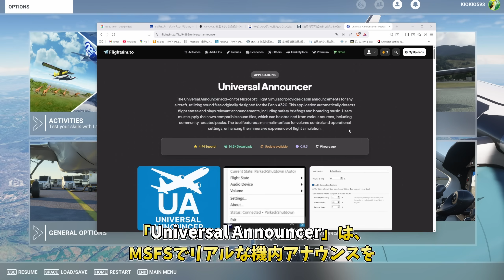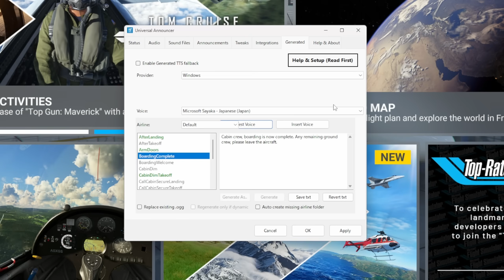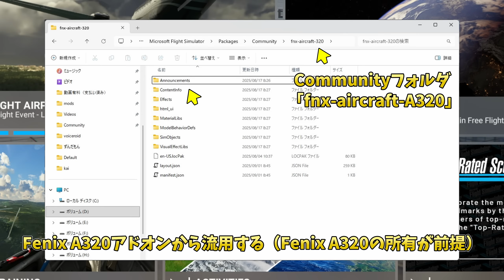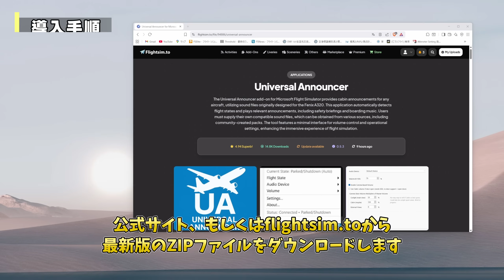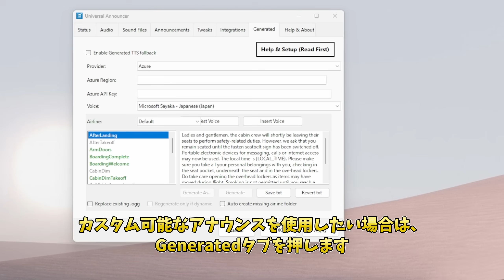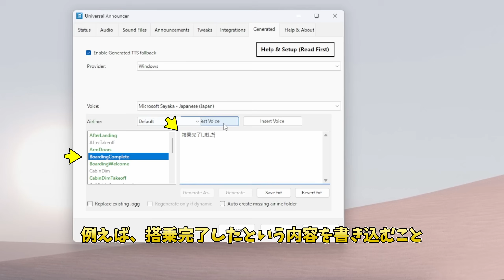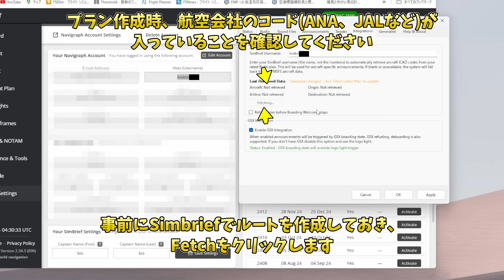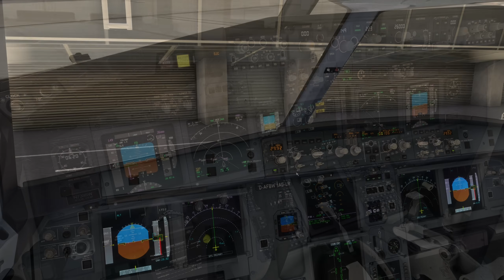【MSFS2020/2024:PC】MSFSの機内アナウンスを自動化！「Universal Announcer」がすごい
▶今回の動画では、MSFSのフライト体験を劇的に向上させる無料の外部アプリ「Universal Announcer」をご紹介します。手動での機内アナウンスにストレスを感じていませんか？このアプリを使えば、リアルなアナウンスをフライトの状況に合わせて自動で再生できます。

**「Universal Announcer」の主な特徴**
- **自動再生機能:** フライトの各段階（搭乗時、離陸後、着陸前など）に最適なアナウンスを自動で流します。
- **外部ツール連携:** SimbriefやGSX Proと連携し、さらにリアルなフライト体験を実現。
- **究極のカスタマイズ性:** お好きな航空会社や言語のアナウンスを自分で追加・作成できます。

導入手順から使い方、そして実際にアナウンスが流れる様子まで、詳しく解説しています。

フライトの没入感を高めたい方は、ぜひ導入してみてください！
あなたのMSFSライフがガラッと変わるかもしれません

▶チャプター
00:57 Universal Announcer とは？
02:44 3つのすごい機能
05:47 導入のメリット
06:34 導入手順
11:40 導入例
15:55 まとめ

効果音の一部にOtoLogicを使用しています